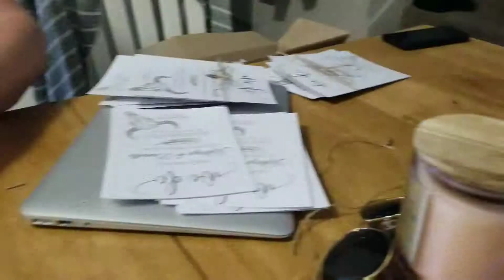Wedding Invitation prep!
Yall better appreciate these feathers.